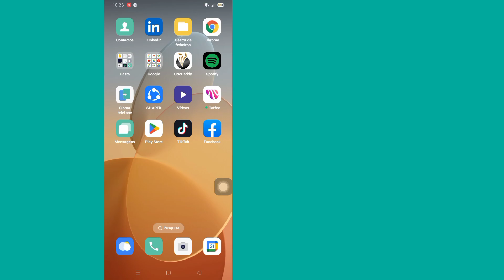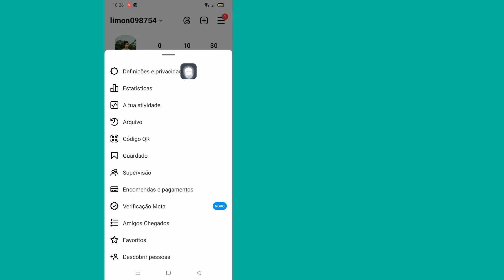Como ativar o modo escuro do Instagram || Nova atualização do tema escuro do Instagram 2024.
Deseja ativar o modo escuro do Instagram e ativar o tema preto do Instagram no seu telefone após a nova atualização.  O modo de tema escuro do Instagram altera as cores do aplicativo Instagram para uma aparência mais escura.  Há muitos benefícios em executar o tema escuro ou o modo noturno no aplicativo Instagram, pode ajudar a economizar energia e é mais fácil para os olhos à noite.  Neste vídeo vou mostrar como ativar o modo escuro em seus smartphones.  Veja meus outros vídeos para descobrir mais dicas e truques no Instagram, Whatsapp e outros aplicativos de mensagens.